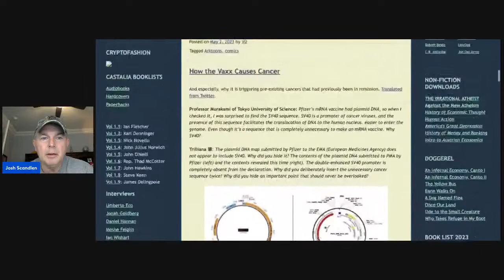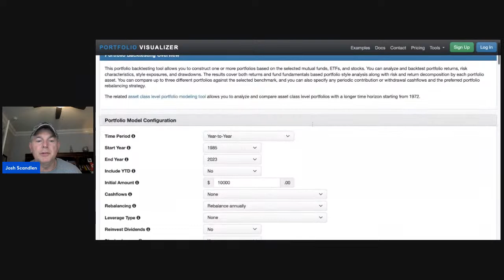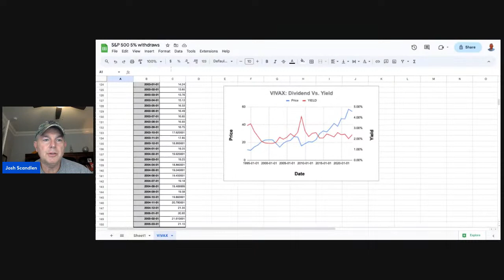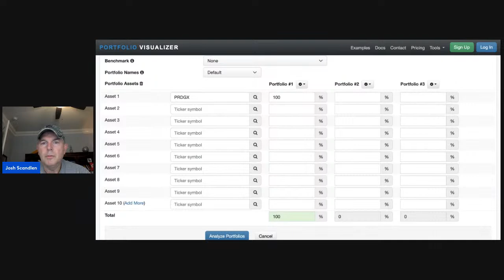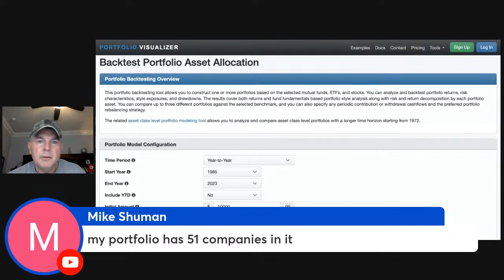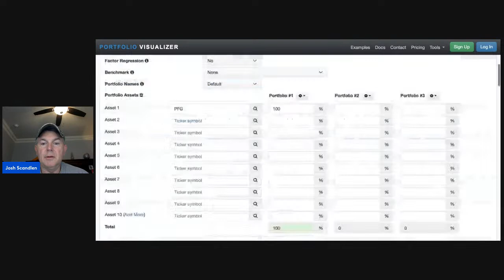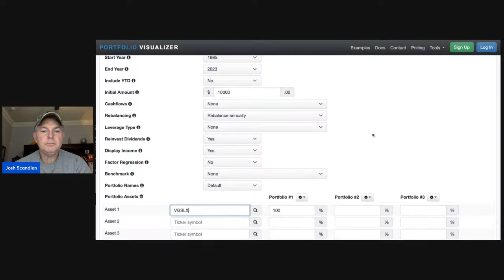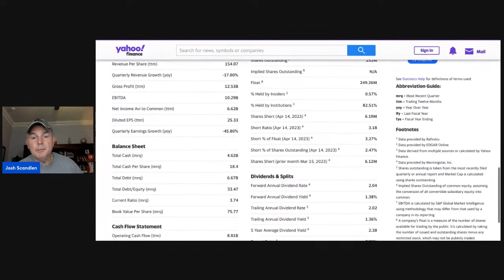Modeling Some Dividend Investments for Retirement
Join us, or you will Live to  REGRET IT!